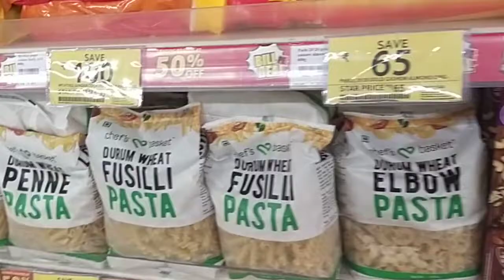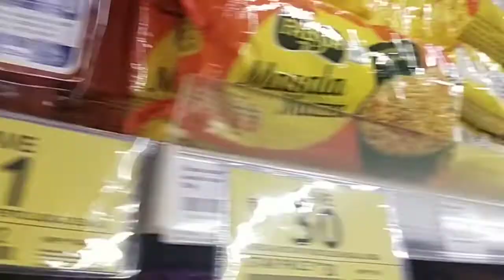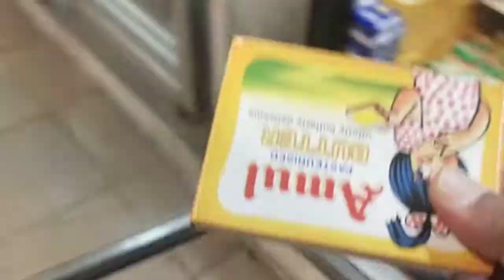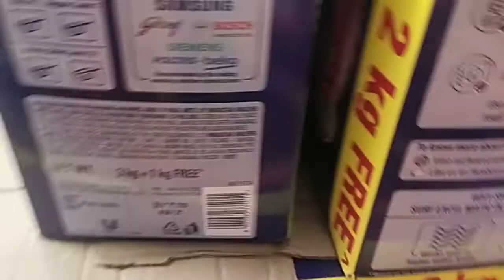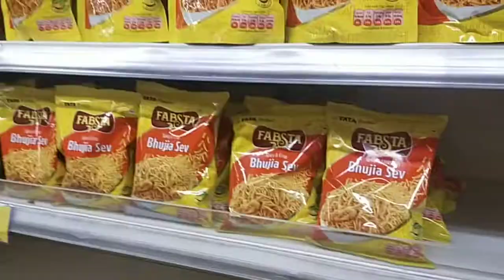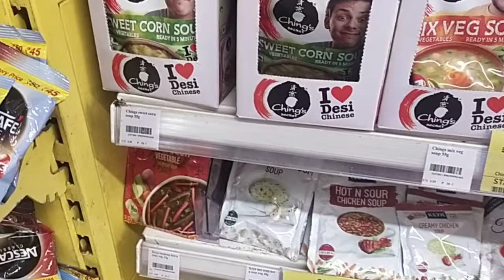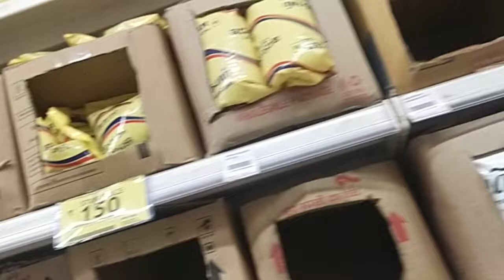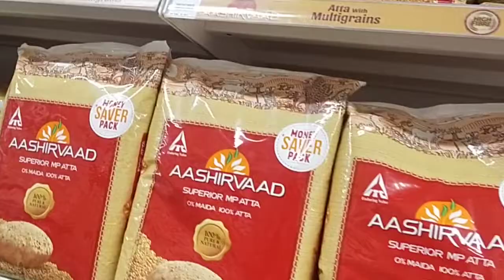Monthly grocery shopping at star market